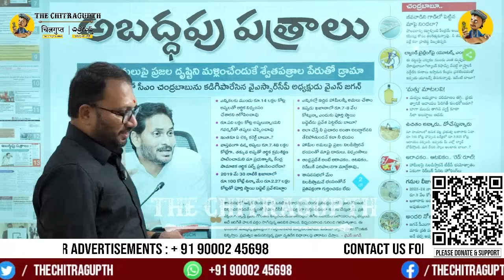Falaknuma కు ధీటుగా జగన్ అన్న జలక్ నామ | Jagan | Rushikonda | Andhra